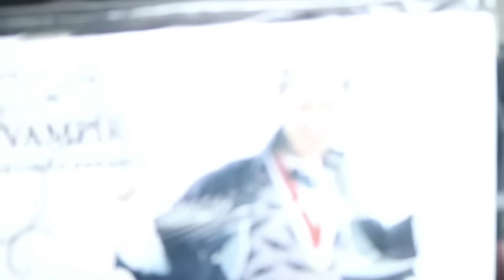Petra se osvetilu Davoru! 😈 | thelazyWAVE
Ajmo do barem 5.000 lajkova na ovaj video! 😜

Nakon što je Davor zamaskirao Petru u ne baš njen najdraži kostim, Petra je pripremila osvetu - krvavu osvetu! Pogledajte što će Davor biti za ovogodišnje maškare! :)